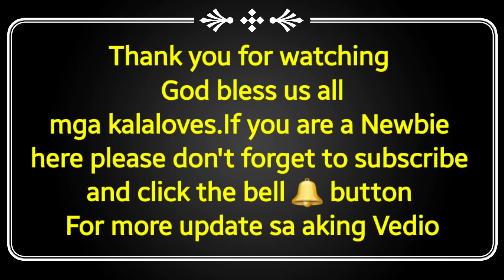Chinese New Year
Vlog title:Chinese New Year

Kung Hei Fat Choi
happy Chinese new year,tradition decoration in shatin ma new town Plaza.

This is my only social media accounts :
▪Facebook Page : JTL The Vlogger